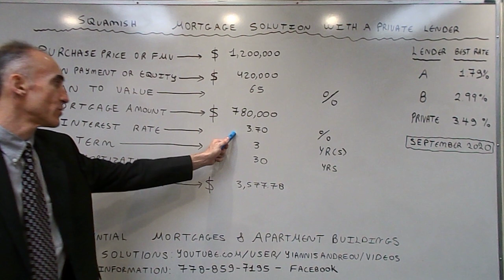Squamish Mortgage Solution with a Private Lender - Rate of 3.70%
The video focuses on terms and benefits available via a Private Lender. Rates & Special Offers follow
Best A Lending Rate: 1.79% 5-Year Fixed
Best B Lending Rate: 2.99% 1-Year Fixed
Best Private Lending Rate: 3.49% 1-Year Fixed